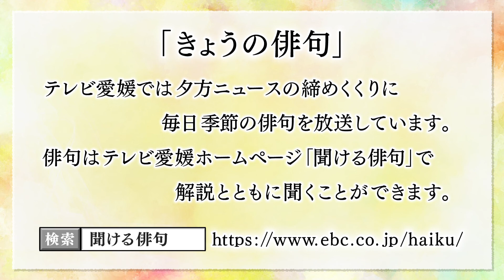テレビ愛媛「きょうの俳句」「秋はかく身に添ふ風のたちにけり」岩井英雅作 2017年9月14日放送（No.172）